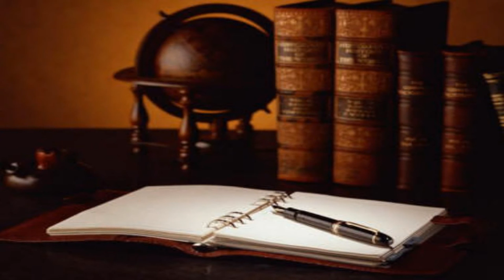Law above all